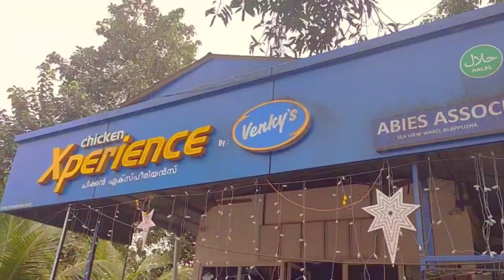HOW TO EAT BURGER WHICH COSTS ONLY $0.60 | VLOG 64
HOW TO EAT BURGER WHICH COSTS ONLY $0.60 | VLOG 64 video shows our journey when we went for shaping Jeslin mother's eye brows. We were on the way to the beauty parlor and she said she wants to eat BUGER and we headed to ALAPPUZHA beach where we get the low price BURGER and after that we went to the parlor and it was full of ladies and with Jeslin we cannot spend more time so we cancelled our desire to do the threading and left home.